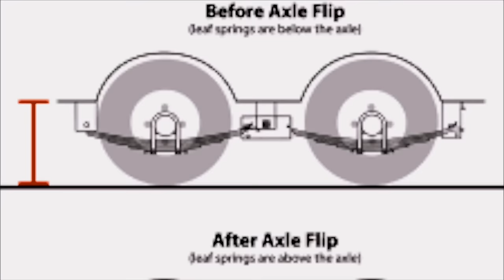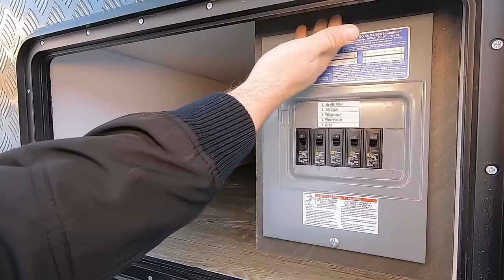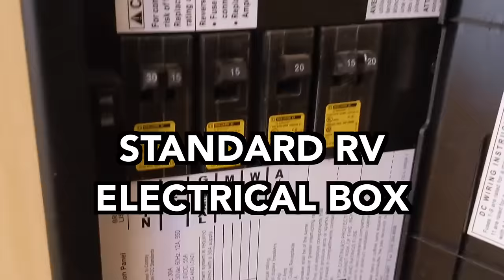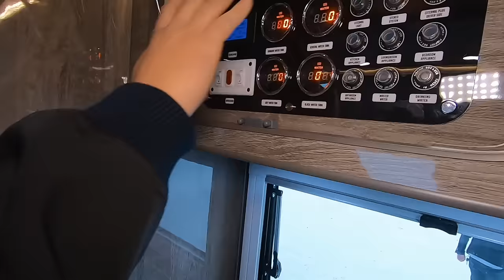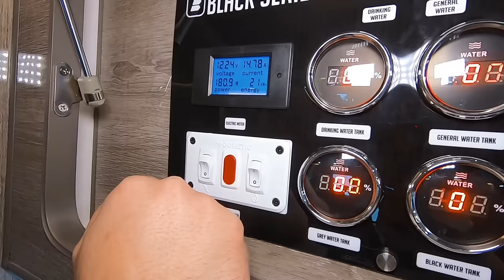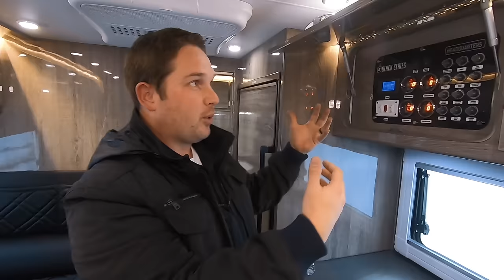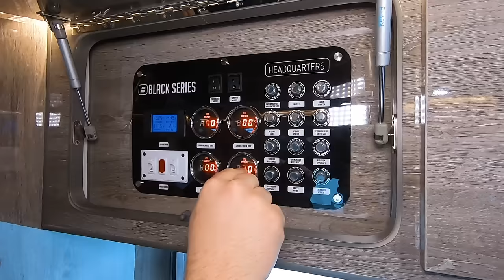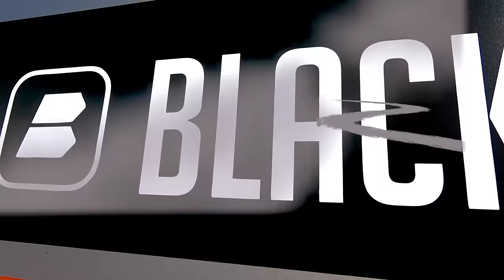BLACK SERIES! CLICK HERE TO SEE HQ19 REPLACEMENT